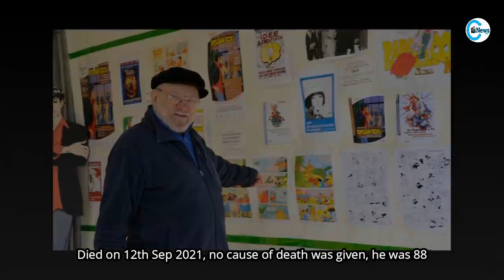Famous People Who Died Today on 13th September 2021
Ben Best
Carlo Chendi
Don Maddox
Nicolás Naranjo
Fabio Taborre
Carlo Alighiero
María Mendiola
Mick Tingelhoff
Nicolás Villamil
Michael Chapman
Gordon Spice
Borhane Alaouié